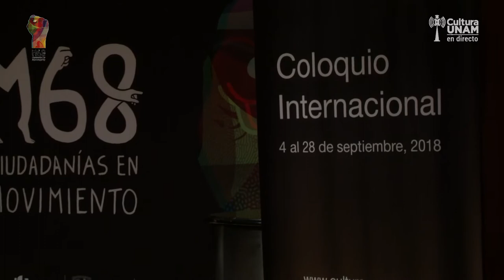Coloquio internacional M68: Guerra Fría y el 68.